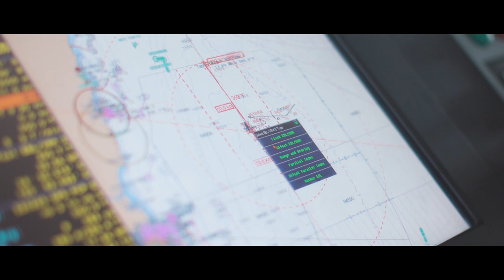HMAS Hobart certification period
Royal Australian Navy destroyer HMAS Hobart put to sea in late-February to take part in this year's fleet certification period, where the ship's crew practised their warfighting skills by acquiring targets, firing the ship's weapons systems and conducting damage control exercises.